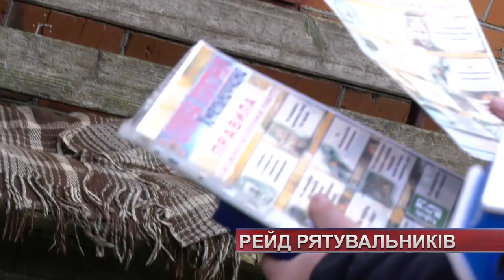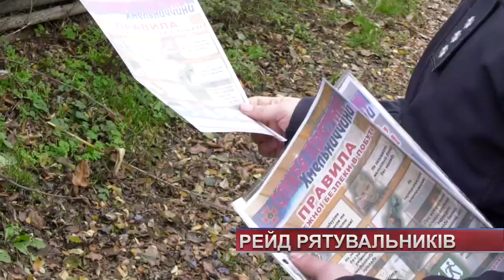ТВ7+. Небезпеки пічного опалення – як уникнути біди?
ТВ7+. Гаряча грубка та небезпека займання. Як уникнути біди під час холодів?